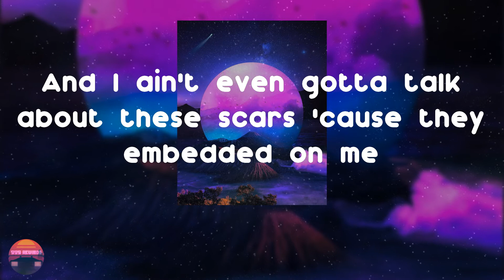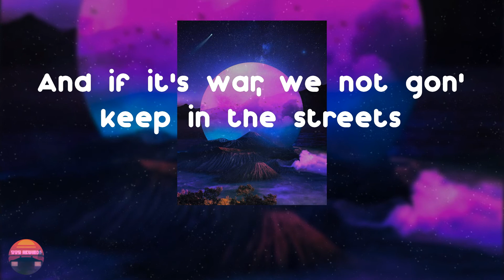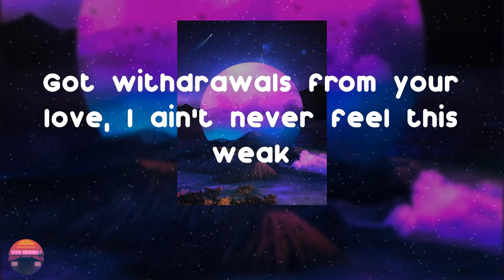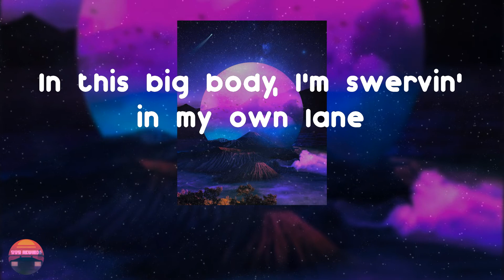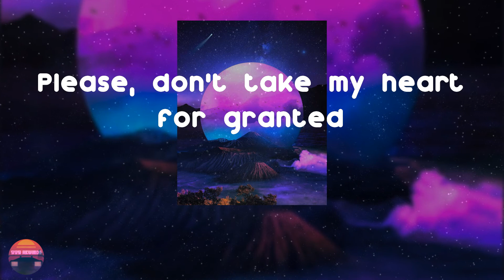J.I the Prince of N.Y - Taken For Granted (Lyrics Video)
Hope you enjoy Taken For Granted by J.I the Prince of N.Y

Taken For Granted - J.I the Prince of N.Y lyrics:
Oh, oh
Let me
I guess they forgot about all the blood and tears, they were sheddin' on me
'Cause when I see 'em they act like they movin' better than me
I shrug it off 'cause I know they ain't doin' better than me
And I ain't even gotta talk about these scars 'cause they embedded on me
So stop it, got a bunch of dead presidents that I can't even name in these pockets
And I walk around with that strap, you might get clapped if you try to rob me
You gotta keep it gangsta with these hoes, I ain't showin' love to no sidepiece (oh, oh, oh)
And everything I did was off the strength
We pulled way too many muscles for us to work it out
And y'all can't peak inside this window, I got the curtains down
Sometimes I let my shorty hold the grip, she be on point
Y'all niggas make a move, she pull that Birkin out
These niggas really think they spooky
It ain't shit for me to throw some Benjis on that kufi
Wanna turn a good girl to a freak? Throw Benjis on that coochie
You gotta stand on what you said, don't dap me up if we ain't Gucci
You better know what's up
And I still pull up to my hood sometimes to show 'em love
I think I popped too many Percs, I feel like throwin' up
And even if there's blood on my flag, I'm still gon' throw it up
On some real shit, oh, oh
So please don't take my heart for granted
Please, don't take my trust for granted
I'm at the edge, tryna get some space
I know I might take some time but fuck it, I'll be okay
Please, don't take my heart for granted
Got high expectations for someone with low standards
Please, don't take my time for granted
Had a fall of with my dawg but there ain't no beef
And if it's war, we not gon' keep in the streets
All these drugs in my system, I ain't even tryna speak
Got withdrawals from your love, I ain't never feel this weak
Before I sweat you, I'll forget you like it's nothin'
You got no respect, you disrespect me like it's nothin'
And I ain't tryna get burned in my own flame
If I get caught up, I'm sayin' no name
It's a cold heart right under this gold chain
Double up my cup for this cold pain
In this big body, I'm swervin' in my own lane
I'm racin' for that heart, I want my old flame back
Had to isolate myself now I'm alone
It's hard to remove all of these stitches from my soul
And if I think you on that bullshit
I'ma introduce to this full clip, oh, oh